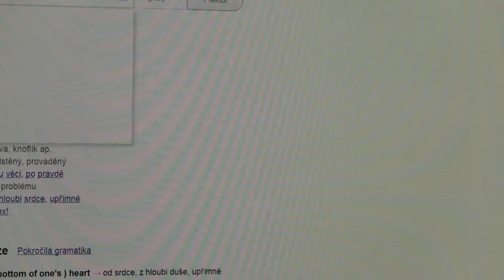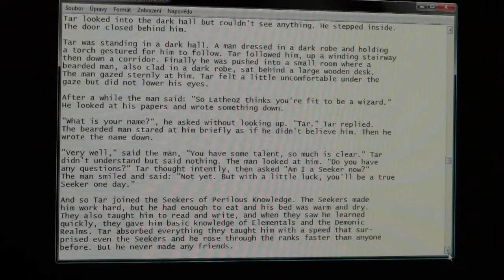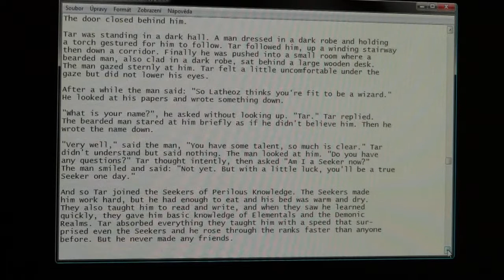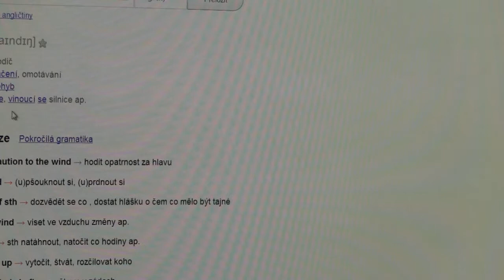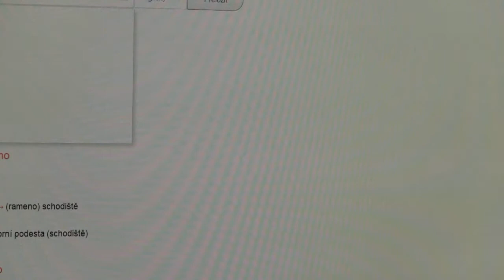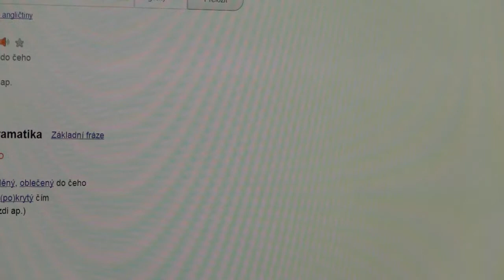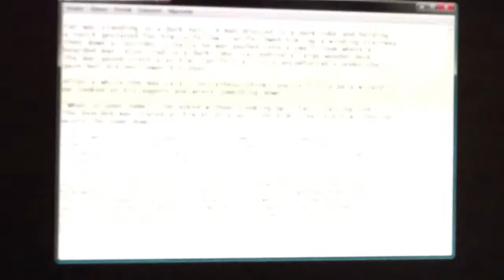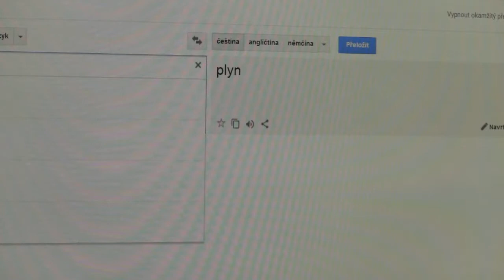Amberstar Tarbos 24